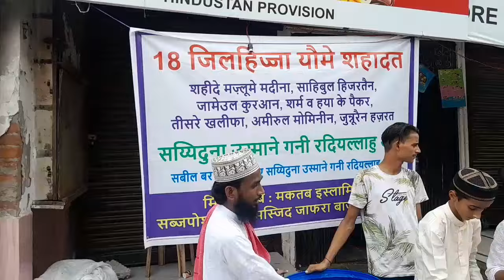Gkp तीसरे खलीफा हज़रत उस्माने गनी रदियल्लाहु अन्हु की यौमे शहादत पर लोगों को ठंडा शर्बत पिलाया गया